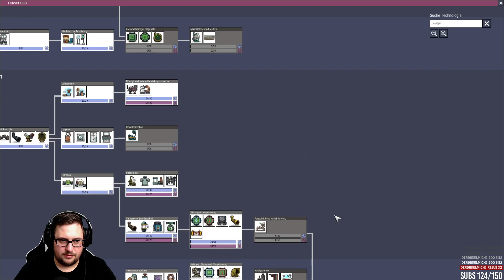☢️ Öl schmelzen ☢️Oxygen not Included 100K Challenge #21 | let's play Deutsch German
Herzlich Willkommen zur 100K Challenge von Oxygen not Included.
Die 100K oder 100 Kelvin oder -173°C Challenge ist genau das was sie aussagt.
Eine kalte Welt voller Gefahren und neuartigen Problemen.